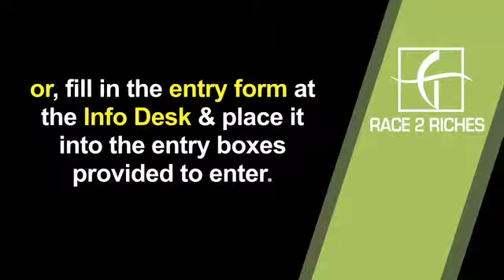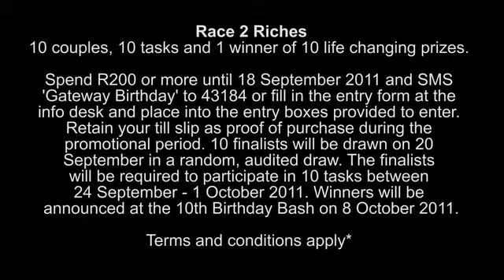Gateway Theatre of Shopping's 10th Birthday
Gateway Theatre of Shopping 10th Birthday Competition. 10 couples, 10 tasks, 1 Winner of 10 life changing prizes!